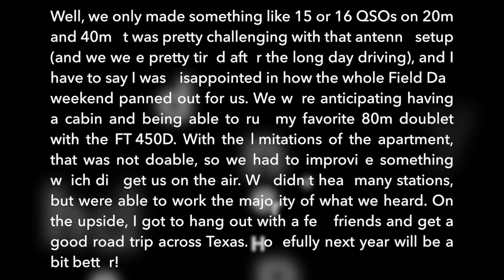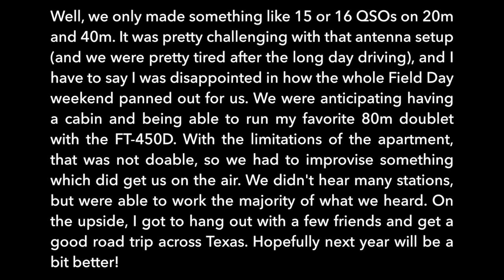Well, Field Day didn't go as planned...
I was pretty disappointed in my FD experience this year. I guess there is no one to really blame; it was just unfortunate all around. I'm planning some portable ops in the near future to make up for it!

Use this link if you plan to do ANY shopping on Amazon.com; it helps me fund my content and doesn't cost you anything!